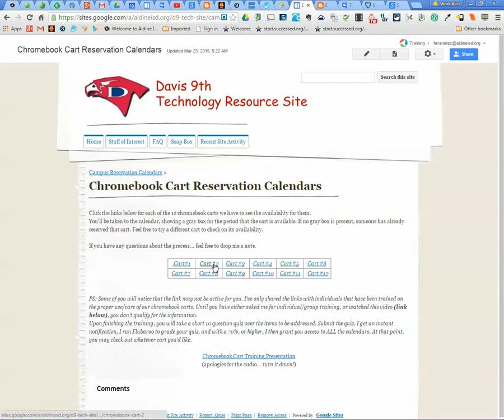Verifying Chromebook Cart Reservations: Campus Tech Site